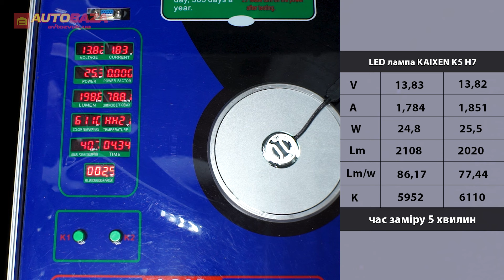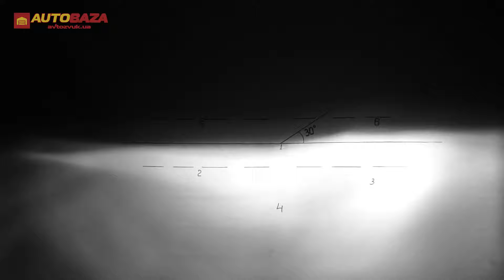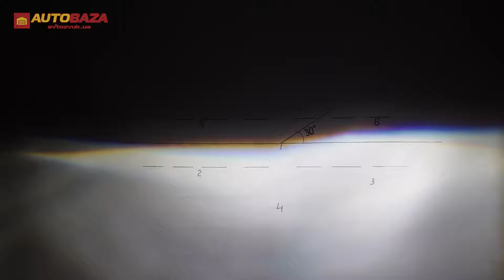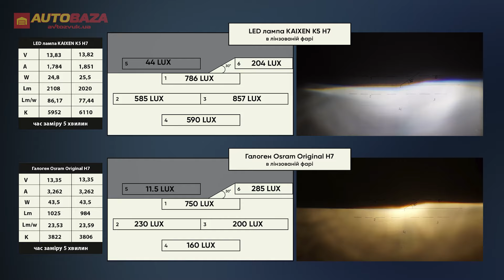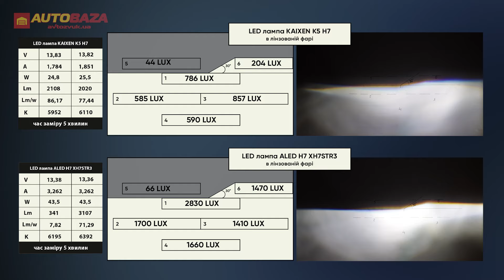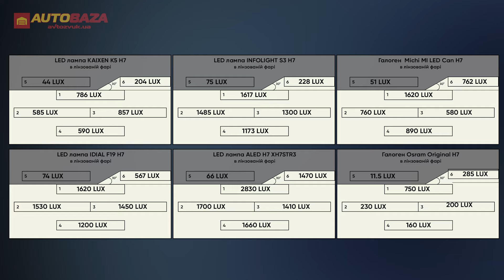Чи будуть засліплювати не штатні LED лампи в лінзі. LED лампи KAIXEN K5 H7